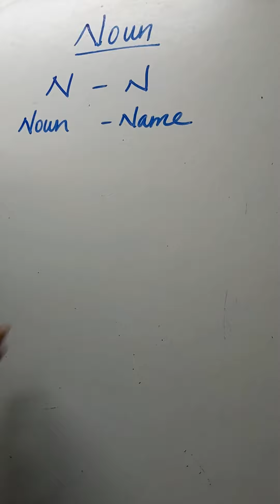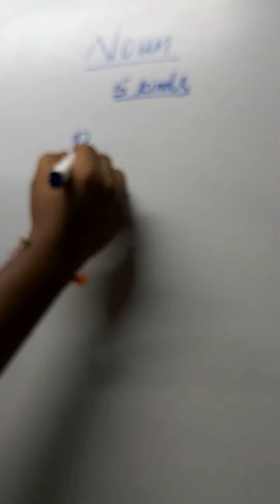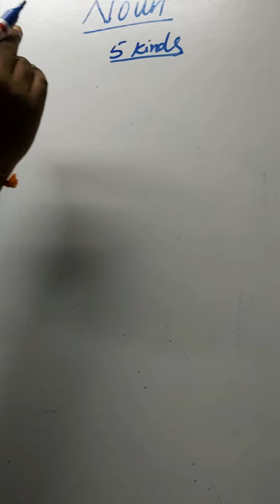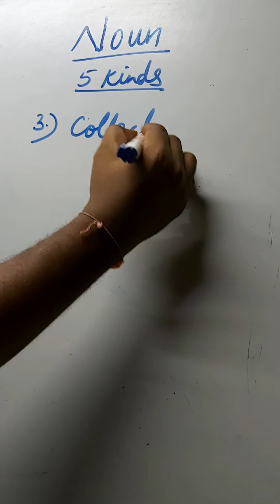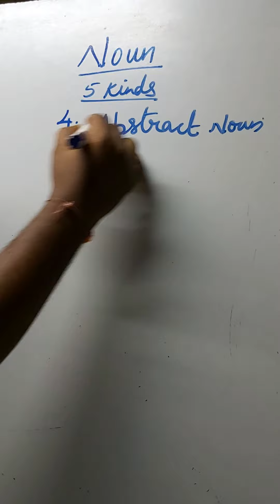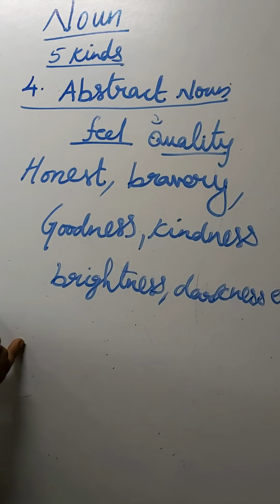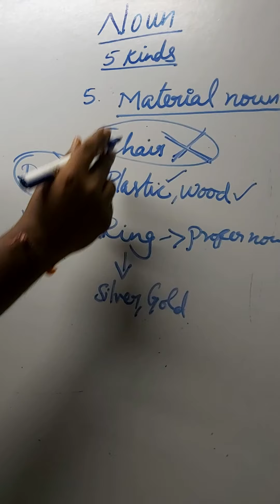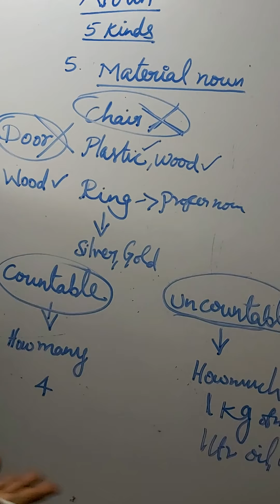What is noun and its kinds?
தமிழில் எளிமையான விளக்கத்துடன்